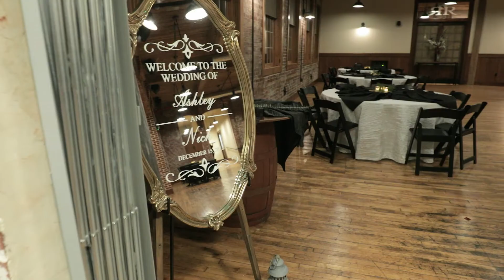Ashley + Nick Highlight Film (Till My Last Breath)